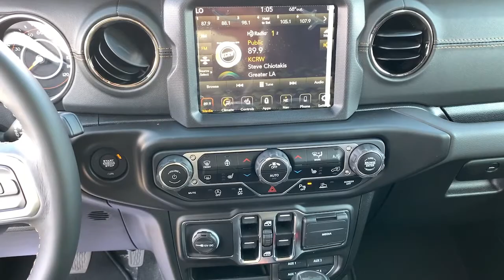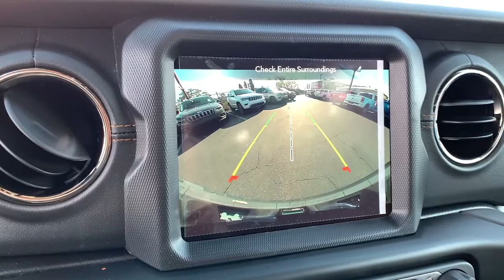2021 Jeep Wrangler Los Angeles, Beverly Hills, Santa Monica, Van Nuys, Culver City, LA L107523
Bright White Clearcoat New 2021 Jeep Wrangler available in Los Angeles, California at Los Angeles CDJR. Servicinng the Beverly Hills, Santa Monica, Van Nuys, Culver City, CA area.
2021 Jeep Wrangler Sahara High Altitude - Stock#: L107523 - VIN#: 1C4HJXEN7MW569184

ENGINE: 2.0L I4 DOHC DI TURBO W/ESS (STD),ADVANCED SAFETY GROUP -inc: Advanced Brake Assist Auto High Beam Headlamp Control Full Speed Forward Collision Warning Plus,BRIGHT WHITE CLEARCOAT,BLACK LEATHER TRIMMED BUCKET SEATS (KL),COLD WEATHER GROUP -inc: Heated Steering Wheel Remote Start System Heated Front Seats,TIRES: 275/55R20 BSW ALL SEASON (STD),GVWR: 5 500 LBS (STD),BODY COLOR 3-PIECE HARD TOP,MANUFACTURERS STATEMENT OF ORIGIN,TRANSMISSION: 8-SPEED AUTOMATIC (850RE) -inc: Dana M200 Rear Axle (STD),MOPAR GRAB HANDLE KIT,REMOTE START SYSTEM,QUICK ORDER PACKAGE 22N HIGH ALTITUDE -inc: Engine: 2.0L I4 DOHC DI Turbo w/ESS Transmission: 8-Speed Automatic (850RE) USB Host Flip Leather Wrapped Shift Knob For More Info Call Body Color Fuel Filler Door High Altitude Package Body Color Door Handles Dana M210 Wide HD Tube Front Axle Body Color Grille w/Gloss Black Body Color Front Bumper Body Color Rear Bumper w/Step Pads Off-Road Info Pages High Altitude Badging Anti-Lock 4-Wheel FNC Disc Brakes SiriusXM Traffic Plus HD Radio For Details Visit DriveUconnect.com Rear View Auto Dim Mirror 1-Year SiriusXM Guardian Trial 5-Year SiriusXM Travel Link Service GPS Navigation 5-Year SiriusXM Traffic Service SiriusXM Travel Link 4G LTE Wi-Fi Hot Spot Emergency/Assistance Call 8.4 Touchscreen Display ParkSense Rear Park Assist System Blind Spot & Cross Path Detection Caramel Interior Accents Wrapped I/P Bezel w/Caramel Stitch Daytime Running Lamps LED Accents Front LED Fog Lamps LED Premium R,TRAILER TOW & HD ELECTRICAL GROUP -inc: Class II Receiver Hitch 700 Amp Maintenance Free Battery 7 & 4 Pin Wiring Harness 240 Amp Alternator Auxiliary Switches,MOPAR HARDTOP HEADLINER,FRONT LICENSE PLATE BRACKET,Turbocharged,Four Wheel Drive,Power Steering,ABS,Brake Assist,Brake Actuated Limited Slip Differential,Aluminum Wheels,Tires - Front Performance,Tires - Rear Performance,Conventional Spare Tire,Tow Hooks,Tow Hooks,Heated Mirrors,Power Mirror(s),Privacy Glass,Intermittent Wipers,Variable Speed Intermittent Wipers,Rollover Protection Bars,Running Boards/Side Steps,Power Door Locks,Automatic Headlights,AM/FM Stereo,Navigation System,Satellite Radio,Bluetooth Connection,HD Radio,Requires Subscription,MP3 Player,Steering Wheel Audio Controls,Auxiliary Audio Input,Smart Device Integration,Premium Sound System,Driver Adjustable Lumbar,Driver Adjustable Lumbar,Pass-Through Rear Seat,Rear Bench Seat,Adjustable Steering Wheel,Trip Computer,Power Windows,Leather Steering Wheel,Keyless Entry,Power Door Locks,Keyless Entry,Power Door Locks,Keyless Start,Universal Garage Door Opener,Cruise Control,Climate Control,Multi-Zone A/C,A/C,Driver Vanity Mirror,Passenger Vanity Mirror,Driver Illuminated Vanity Mirror,Passenger Illuminated Visor Mirror,Floor Mats,Bluetooth Connection,Smart Device Integration,Power Windows,Power Door Locks,Trip Computer,Security System,Engine Immobilizer,Traction Control,Stability Control,Traction Control,Front Side Air Bag,Tire Pressure Monitor,Driver Air Bag,Passenger Air Bag,Passenger Air Bag Sensor,Child Safety Locks,Back-Up Camera